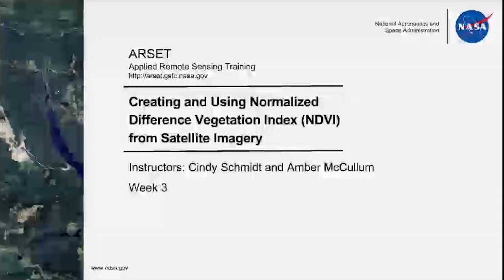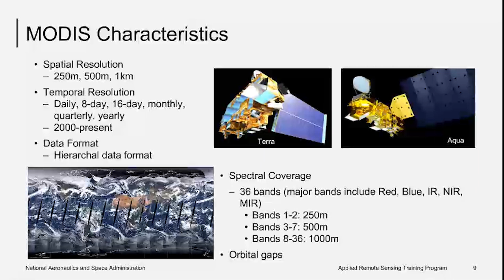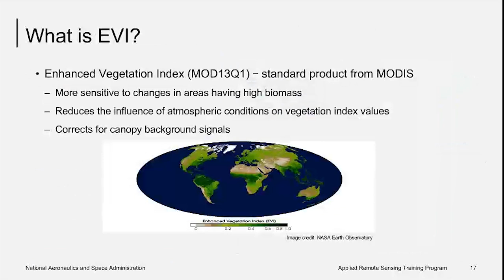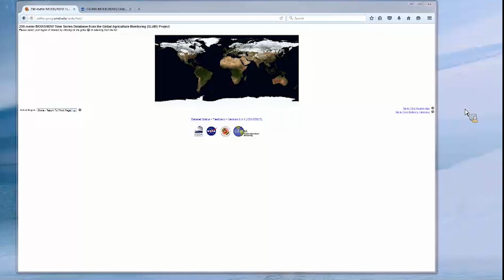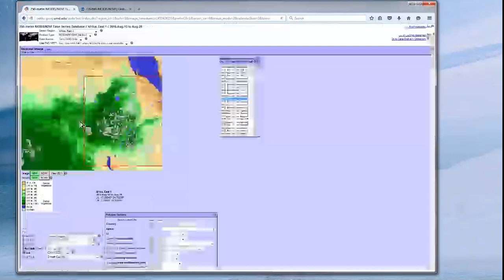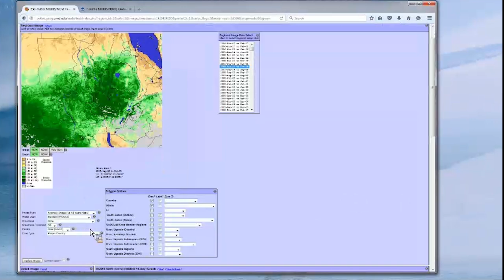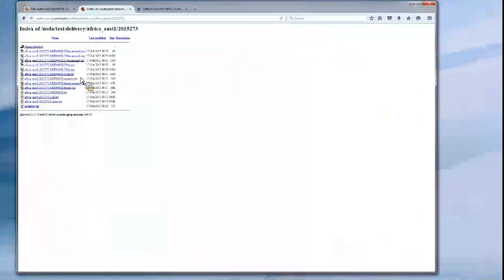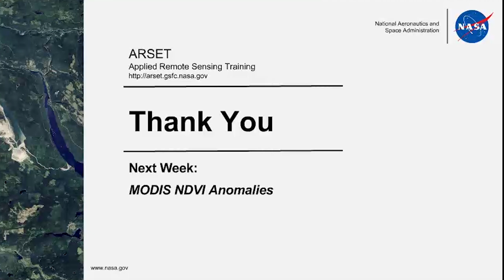NASA ARSET: MODIS NDVI Time Series, Part 3/4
Creating and Using Normalized Difference Vegetation Index (NDVI) from Satellite Imagery

Part 3: MODIS NDVI Time Series

An overview of MODIS NDVI, a demonstration of the MODIS/NDVI Time Series Database from the Global Agriculture Monitoring (GLAM) Project, acquiring MODIS NDVI images, and how to create a time series from MODIS NDVI.

You can access all training materials from this webinar series on the training webpage